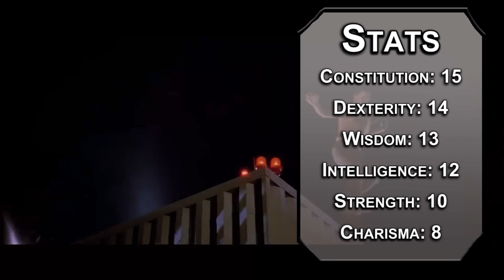How to Play John McClane in Dungeons & Dragons (Die Hard Build for D&D 5e)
Today we have a build for John McClane in Dungeons & Dragons. If you're friends are running a Die Hard one shot for D&D 5e, and you want to bring the pain as a true classic bad ass, this is the way to do it.